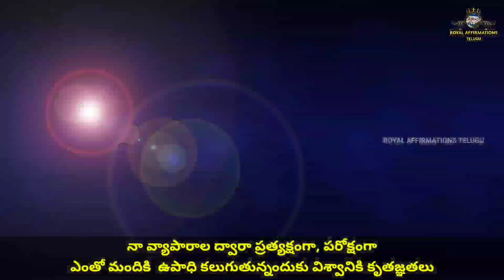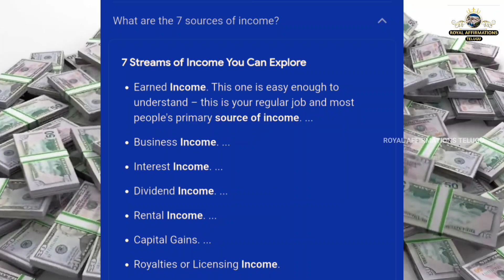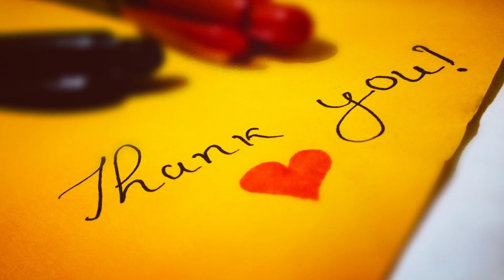Billionaire affirmations in telugu | Money affirmations in telugu | Royal affirmaitons telugu | Rich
This telugu money affirmations helps to multiple your money in unexpected way. If you listen these affirmations everyday , your  subconscious mind will open to receive lots of money. Listen these best , powerful telugu money affirmations as many as times morning and night. And also watch our Royal affirmations telugu for Law of attraction in telugu, positive affirmations in telugu, telugu motivational videos, bed time affirmations before sleep, Relaxation music, life changing videos in telugu, telugu money affirmations, telugu positive affirmations, health affirmations telugu, wealth affirmations in telugu

You could watch some of our other useful videos here

1. What is Affirmations in telugu

2. Money Affirmations in telugu

3. Law of Attraction in Telugu

4 How law of attraction works

Note: Some of Picture and Videos used in this video belongs to real owners. We don't have any authority/Rights on the pictures that we have used __________________________________________________